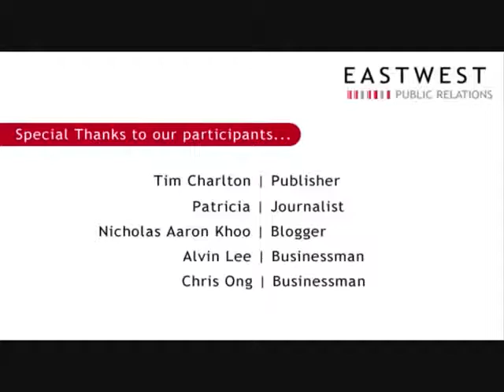EASTWEST Round table April'2010 Part 1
A monthly round table forum to discuss issues pertaining to PR Agencies, the Media and Clients.